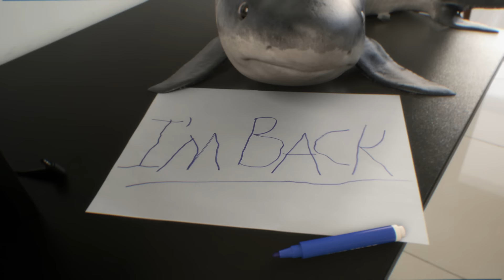The Baby Shark is coming back! (O Tubarão Bebê está voltando ao canal :)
Atendendo à dezenas de pedidos, o Baby Shak voltou!